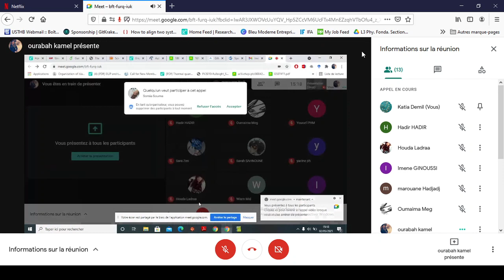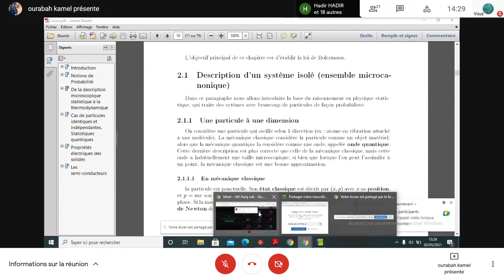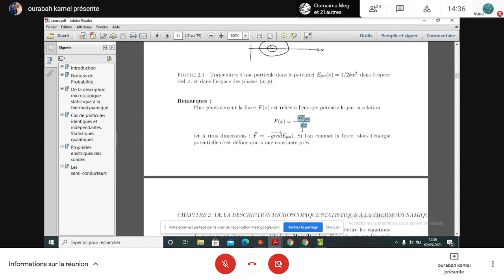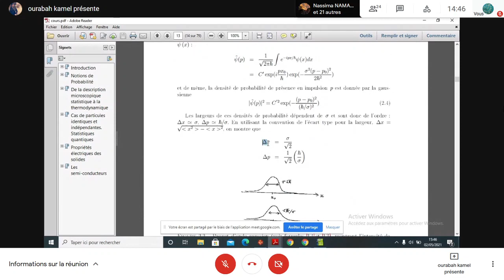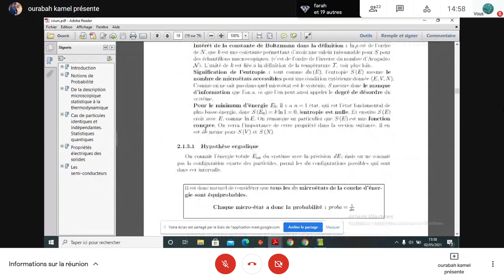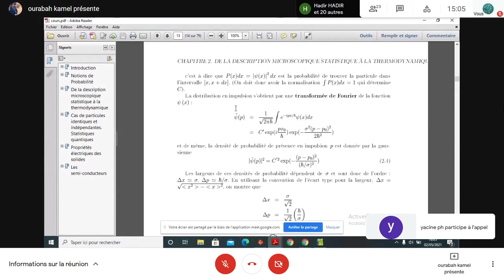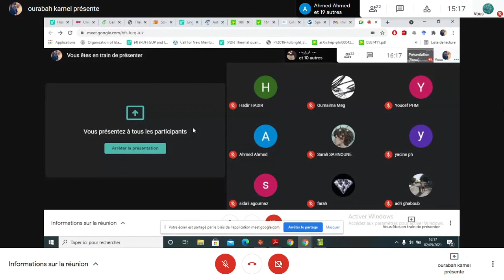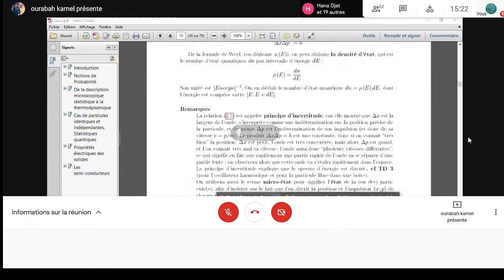STAT séance 2 2021 05 02